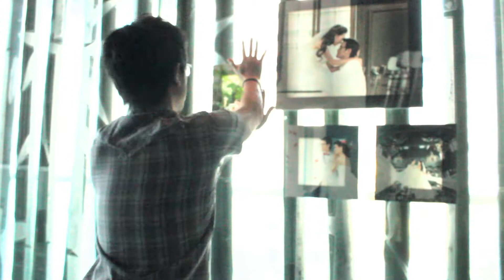Bank & Waan Wedding Reception ( 5 July 2014 )